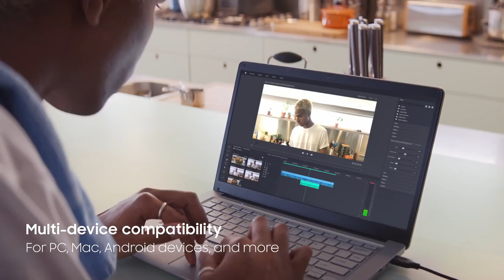Portable _SSD _T7 Touch _Short | Samsung